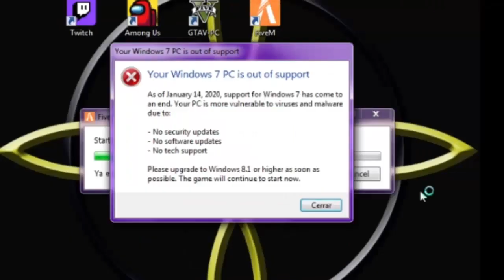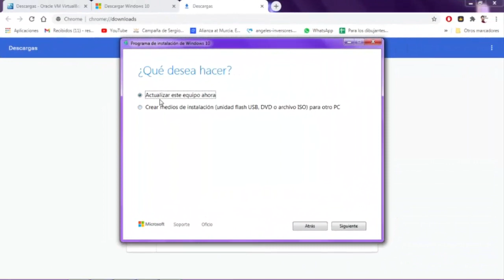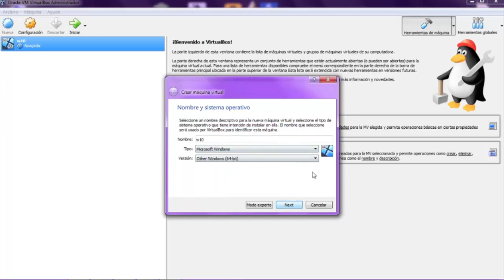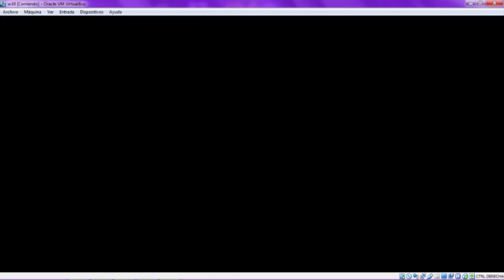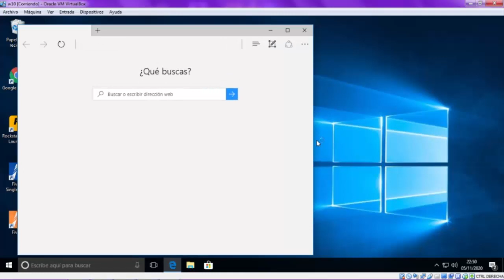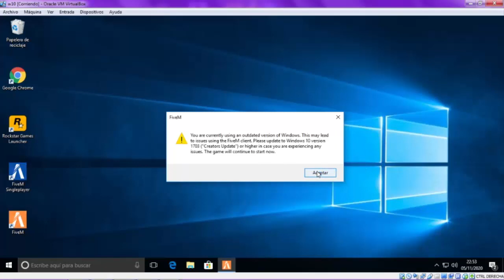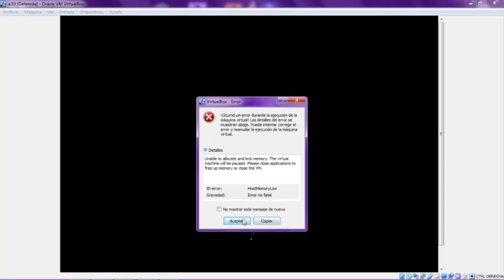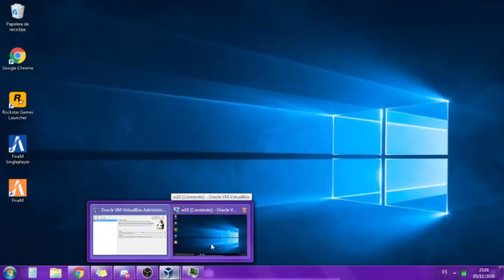Como usar FiveM en Windows 7 "Hacemos trampas"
Enlaces Ricos Ricos:

Virtual Box

DENTRO DE W10